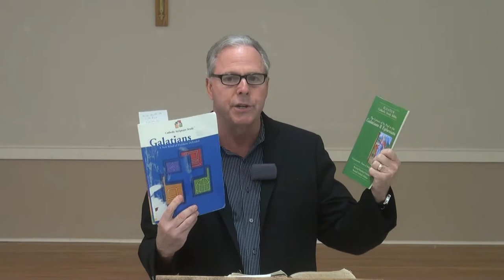Catholic Bible Study: St Paul Letter to Galatians ( Introduction)